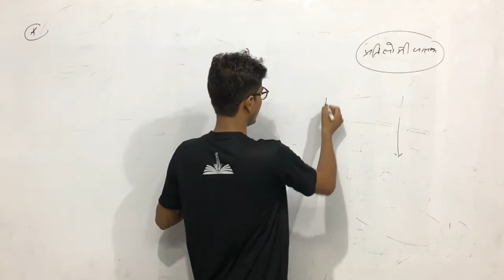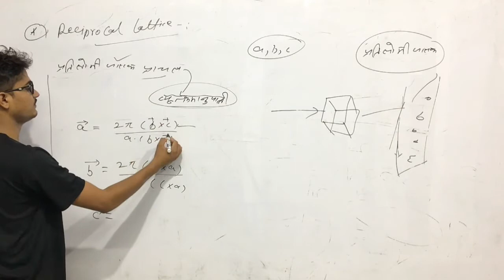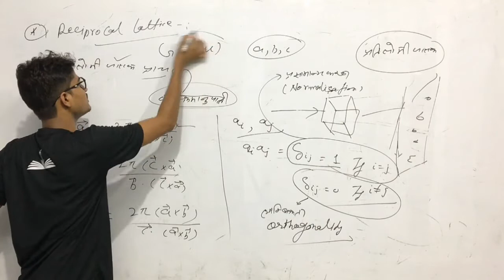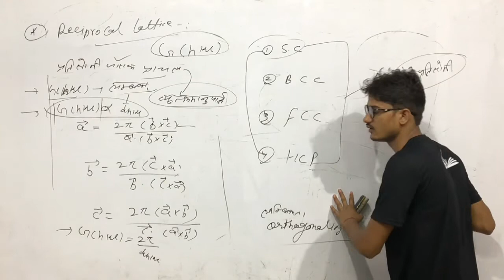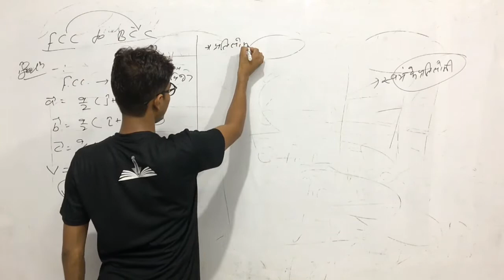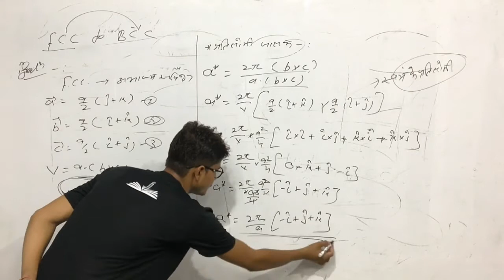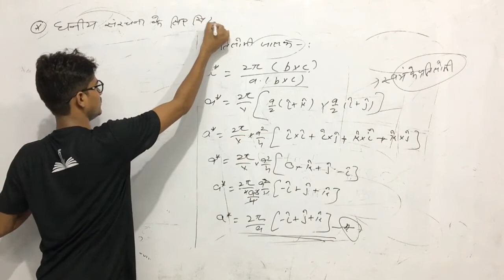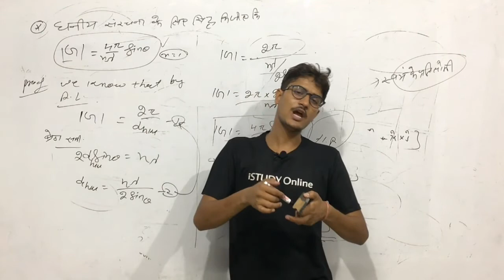Miller Indicess | Unit-4 (lect-10) | Solid State Physics | B.Sc Final Year | iSTUDY Online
iSTUDY Online WhatsApp Community Group Miller Indicess | Unit-4 (lect-10) | Solid State Physics | B.Sc Final Year | iSTUDY Online

iSTUDY Online

इस video में मैंने Miller Indicess    पढ़ाया है । यह 10th Class है ... ये Unit आगे के Videos में Continue रहेगी ।।

Links

PROVIDED COURSES:-
1. Maths for 10th Class
2. Maths for 12th Class
3. B.Sc & M.Sc Maths for College
4. Maths for Defence Exams (AIRFORCE | NAVY | NDA | CDS)

college - @istudy_online_college

istudy online
istudy
istudyonline
Bravais Lattice